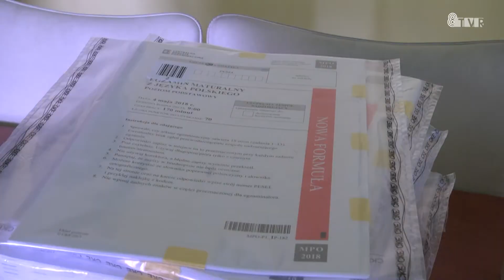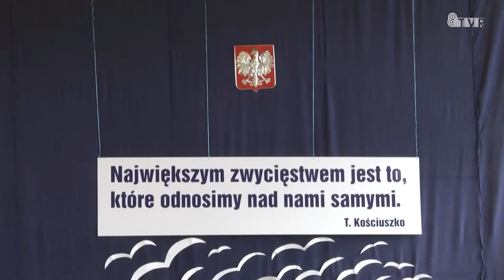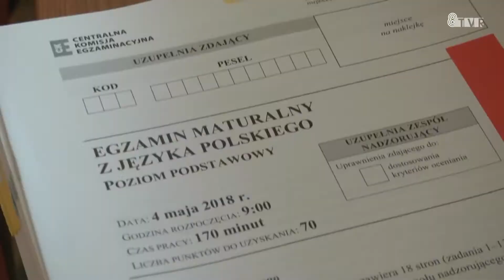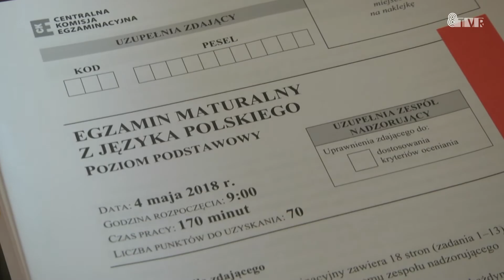Egzaminy maturalne rozpoczęte